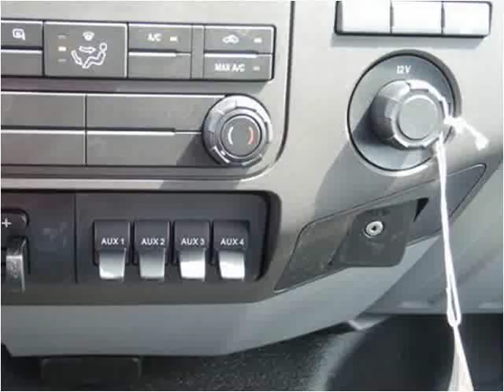2016 Ford F-450 SD New Cars Manassas VA